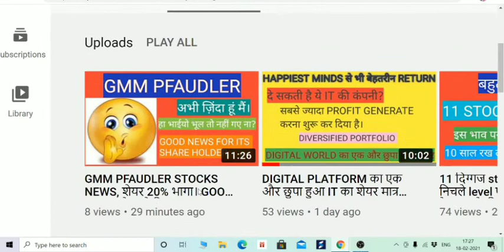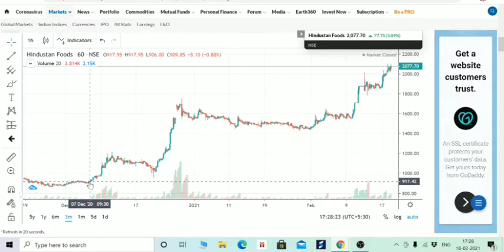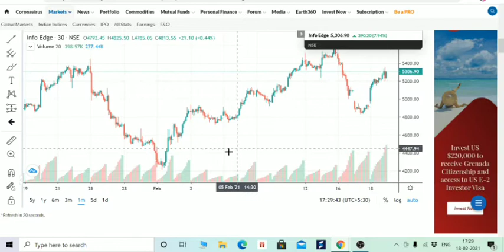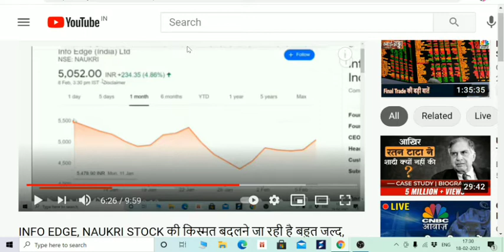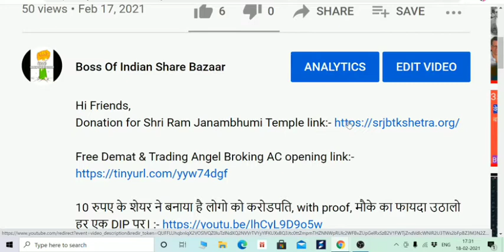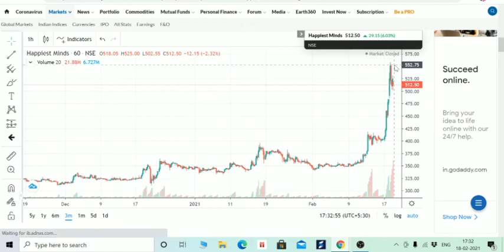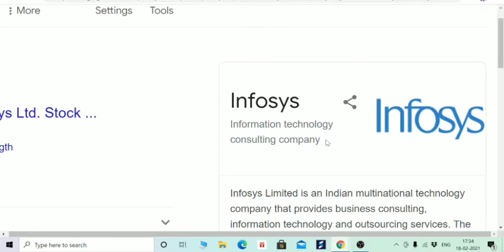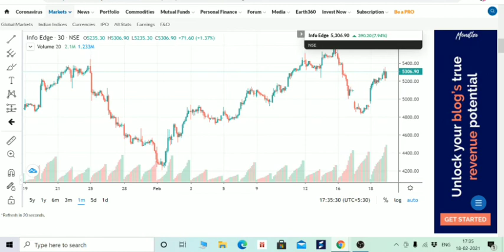मुबारक हो, 100% के MULTIBAGGER RETURNS वो भी 2 MONTHS मे, ओर भी STOCKS हाजिर है। HINDUSTAN FOODS ETC